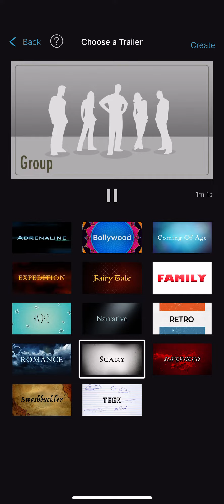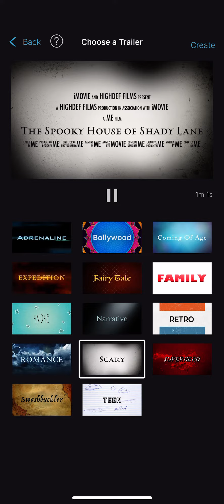iMovie App tutorial: Storyboard: Scary trailer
Request by Wolfpack